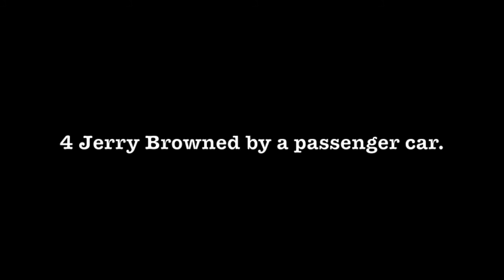Just Another Day in West LA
Sometimes nothing unusual happens on a typical bike ride. And sometimes, it feels like you're an unwitting participant in a game of bumper bikes.

This is what happened on a single ride through the Westside, passing through Westwood, Brentwood and Santa Monica. And doesn't include two pedestrians who stepped out in front of my bike, or a couple other incidents my helmet cam didn't catch.